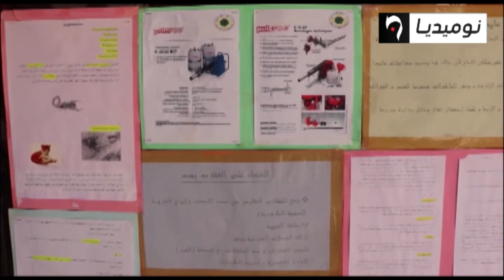ورقلة: انشاء ملحقة لباستور ومكافحة التسمم العقربي مسؤولية الجميع